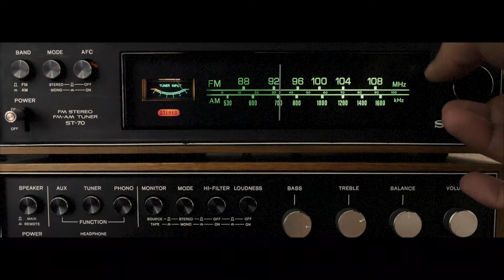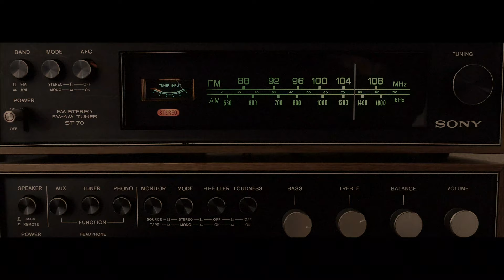Peter David - Einmal noch (Offizielles Video)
Nach seinem musikalischen Ausflug im Januar diesen Jahres in den Bereich der „Rockballaden“ mit dem Titel „Die See“ startet PETER DAVID jetzt wieder mit seinem neuesten Titel „Einmal noch“ voll durch im deutschen Schlager.

Textlich erinnert das Lied an die Jugendzeit, den ersten Kuss, die erste große Liebe, die man unbeschwert genießen konnte. Und die Musik kam noch von der Cassette…  Viele werden beim Hören an diese schöne Zeit zurückdenken.

Musikalisch mit frischen und modernen Beats und Sounds perfekt umgesetzt hat dieser Song absoluten Ohrwurmcharakter und das Zeug zum Sommerhit!

Text und Musik stammen von Bernd Havixbeck, die Vocalaufnahmen und das Mastering wurden von Michael Voss umgesetzt.